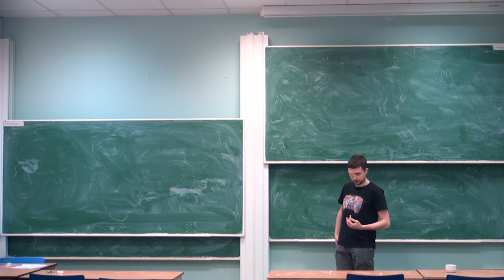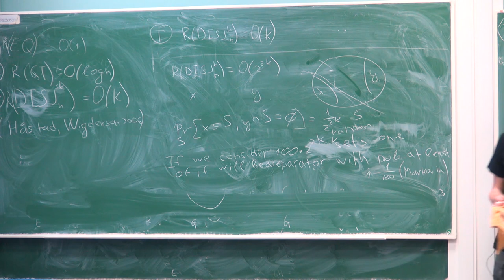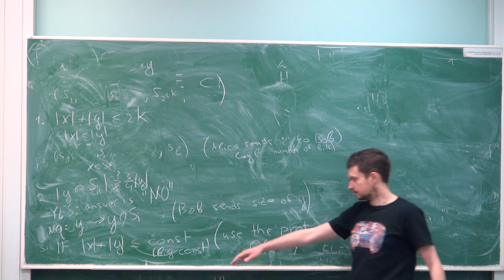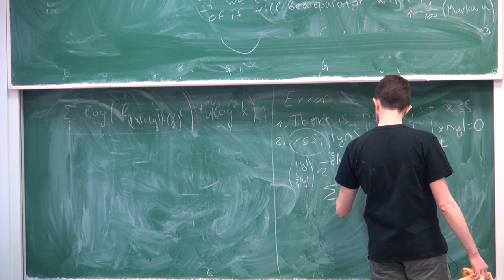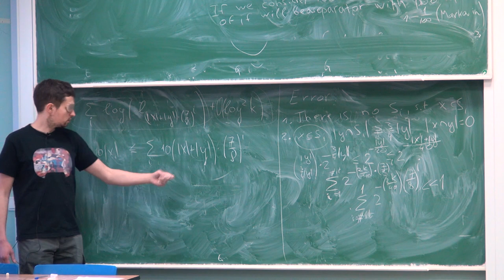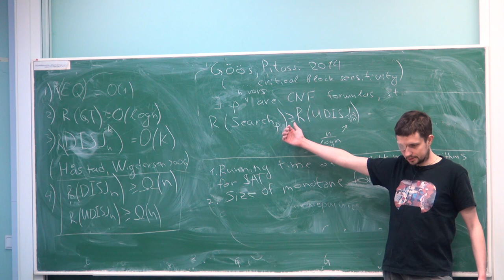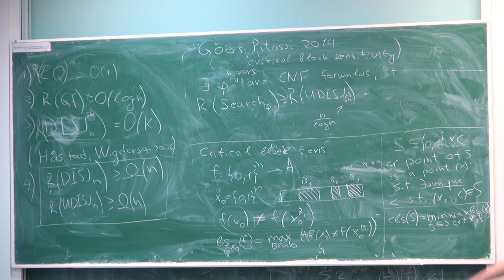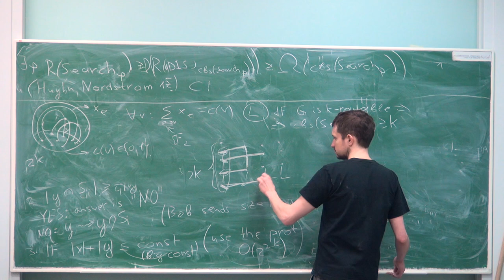Lecture 7 | Communication Complexity | Dmitry Sokolov | Лекториум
Lecture 7 | Автор: Dmitry Sokolov | Курс: Communication Complexity | Организаторы: Математическая лаборатория имени П.Л. Чебышева